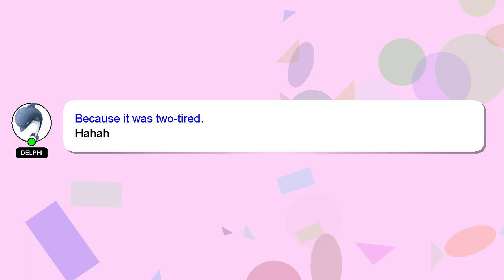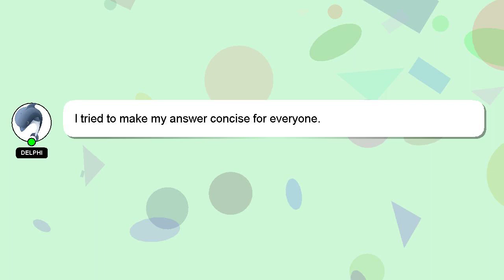How to find viral tags for youtube video?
An introduction to myself in a few words, Good day, I am Delphi. Allow me to support you in answering your questions. - How to find viral tags for youtube video?

Don't hesitate to leave a comment or start a chat if you have a more specific question. I will 'heart' your answer as a sign of appreciation.

*2 What we are experimenting :*